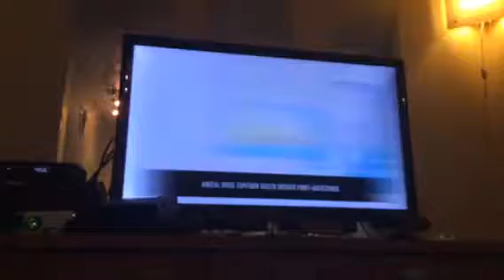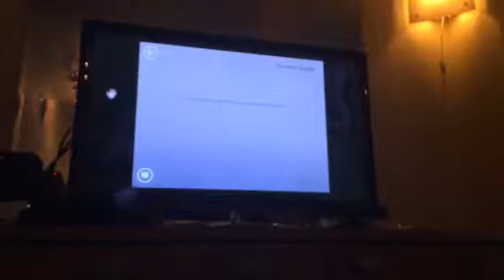Kinect Adventures Free Play/Adventures Xbox 360